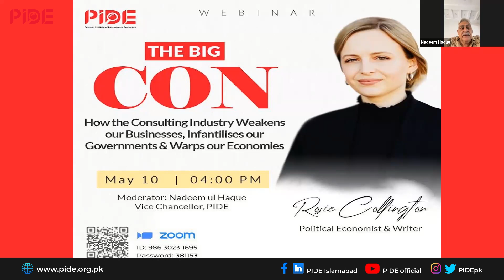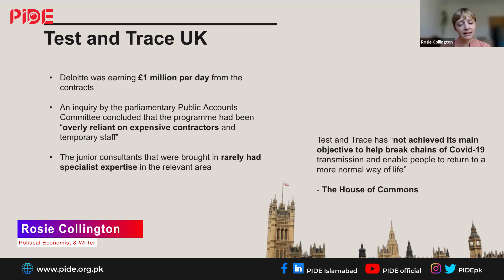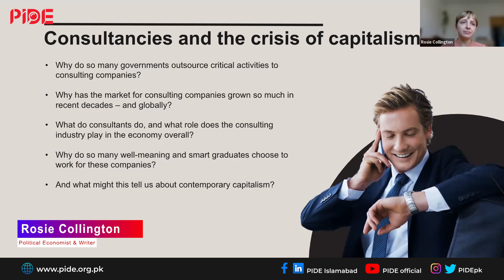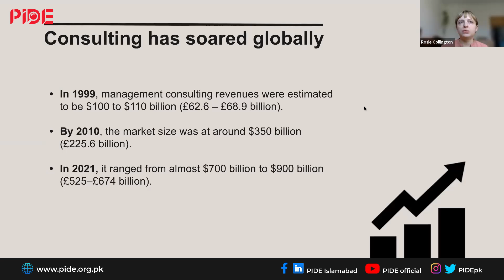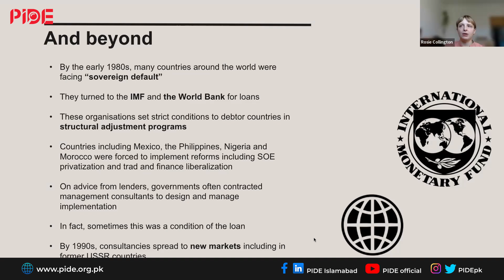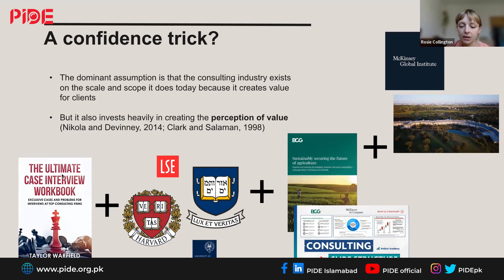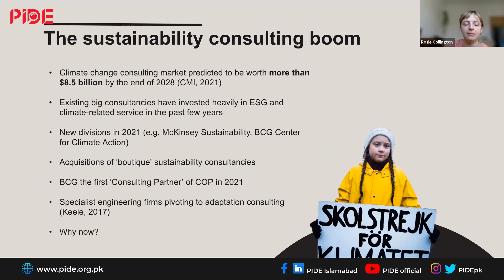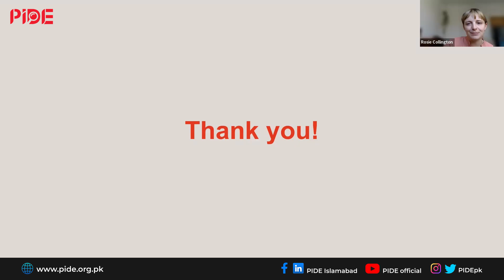The Big Con: How The Consulting Industry Weakens our Businesses, Governments & Warps our Economies?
PIDE Hosted a webinar on the topic of "The Big Con: How the Consulting Industry Weakens our Businesses, Infantilises our Governments & Warps our Economies"

Moderator: Nadeem Ul Haque, Vice Chancellor, PIDE
Speaker : Rosie Collington, Political Economist & Writer